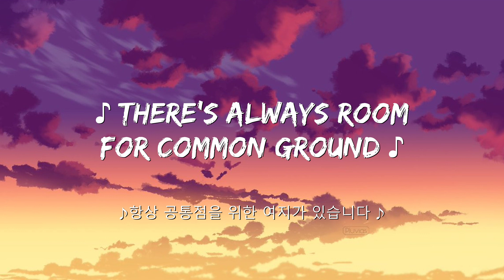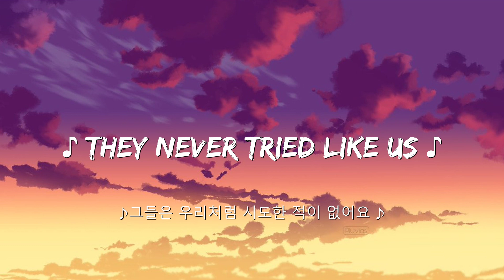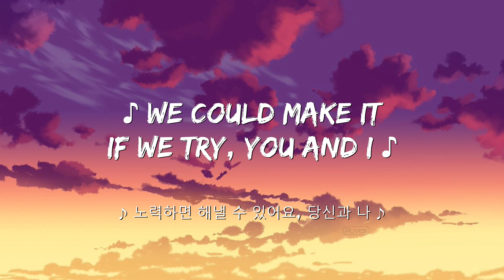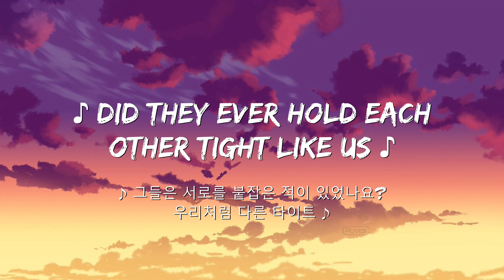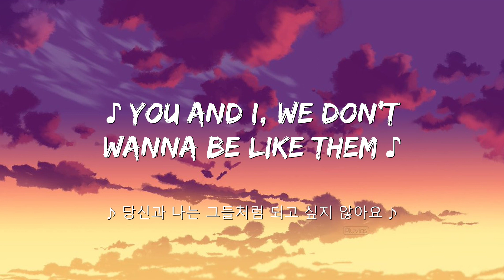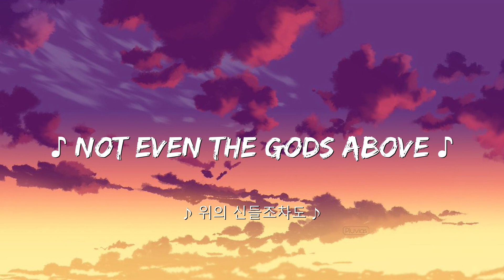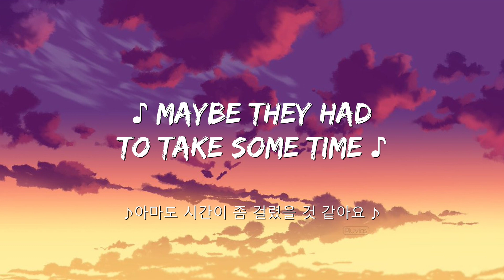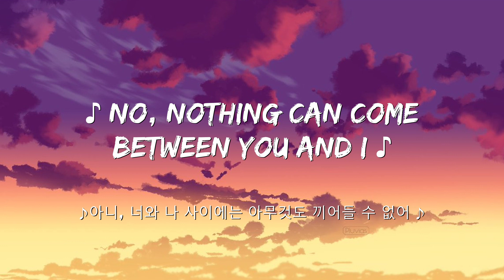One Direction | You & I [ 한국어 가사/자막 ] Sub - Lyrics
✐ Music House is just a non-profit channel to promote music .